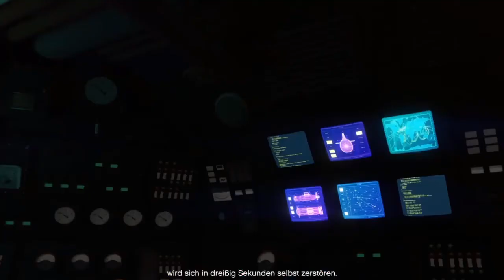Grand Theft Auto: Online 🚓 #033 - Datenbeschaffung mit Twist!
▶ ZUM VIDEO

Heute beenden wir den 2. Akt vom Doomsday Heist von GTA Online! Was der Twist sein wird, sehen wir in dieser Folge!

Titel: Grand Theft Auto V
Genre: Action-Adventure, Open-World-Spiel
Entwickler: Rockstar North
Publisher: Rockstar Games
Plattformen: Xbox 360, Xbox One, PlayStation 3, PlayStation 4, PC